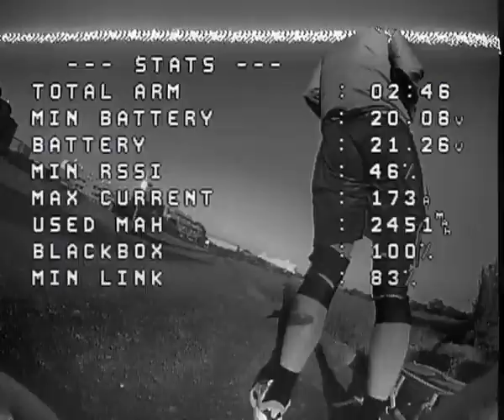Cinematic golden hour FPV Skyzone cobra x v2 DVR Raw analog video footage betaflight 4 3 OSD caddx r